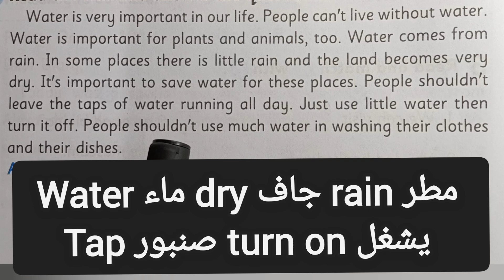كتابه براجراف عن المياه water / مقال عن الماء